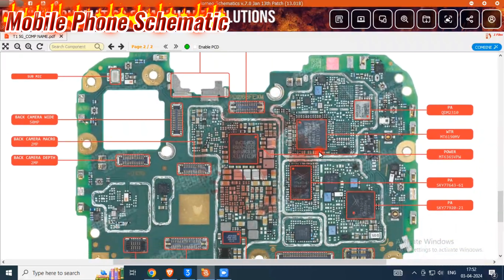Vivo T1 5g components name